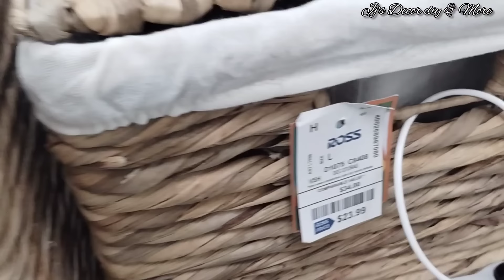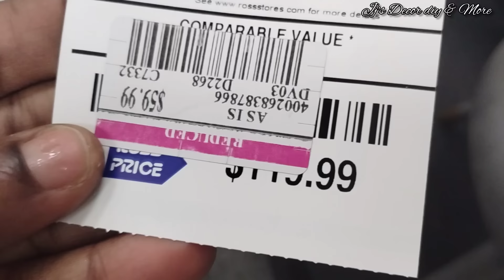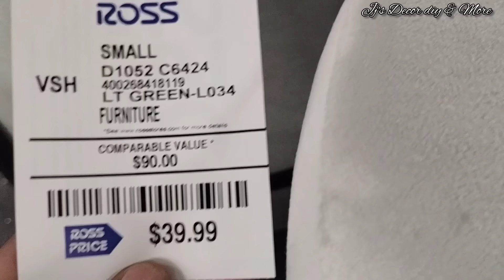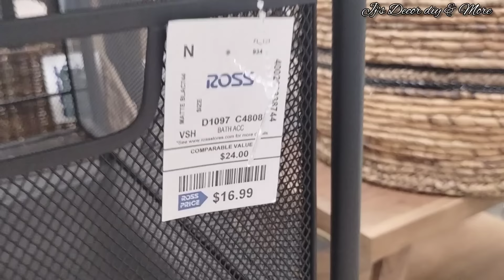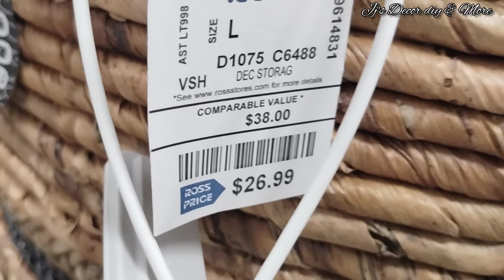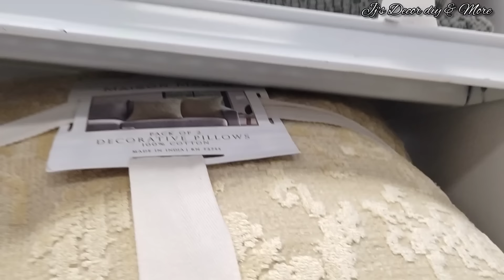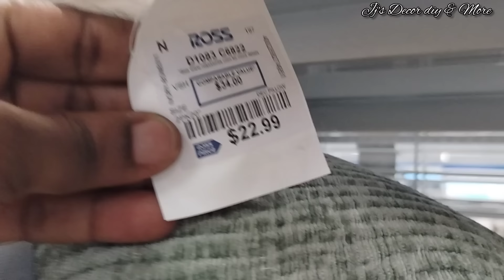ROSS WALKTHROUGH | SHOP WITH ME AT ROSS (Decor, Furniture, bathroom essential, Wall decor & more)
Hey guys!

⏰Video duration: 00:50:00